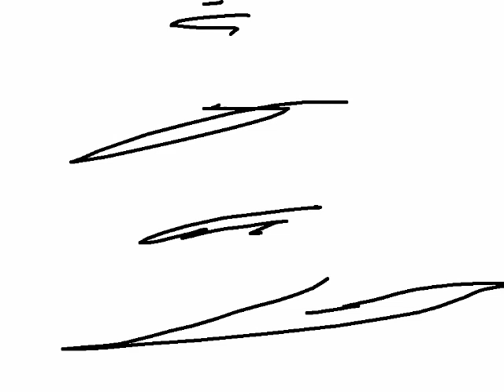God Ohm - Capitol K / Art by Thomas Lea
God Ohm by Capitol K. Art and video by Thomas Lea.